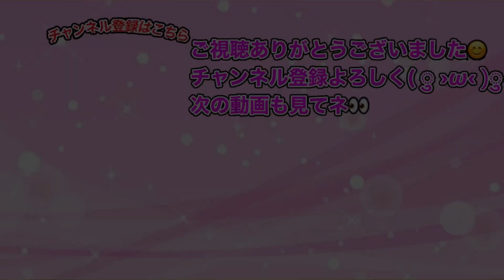ぷにぷにダンドリーも3人集まれば最強説。